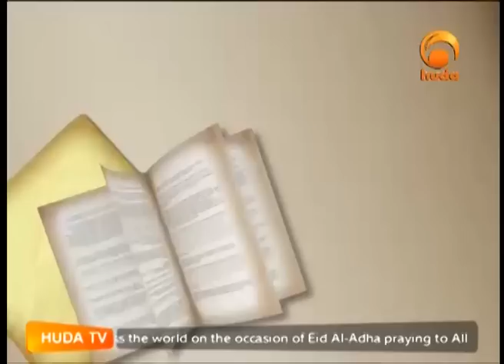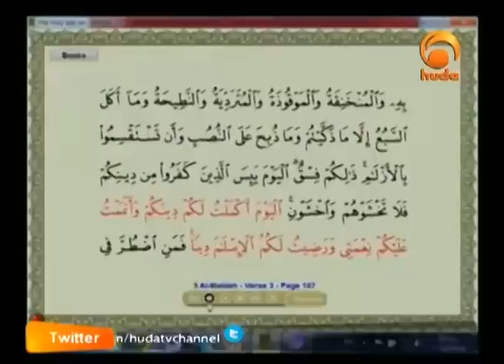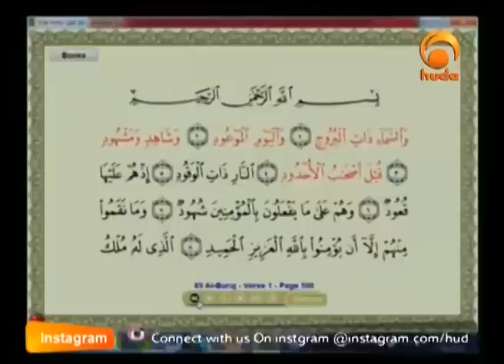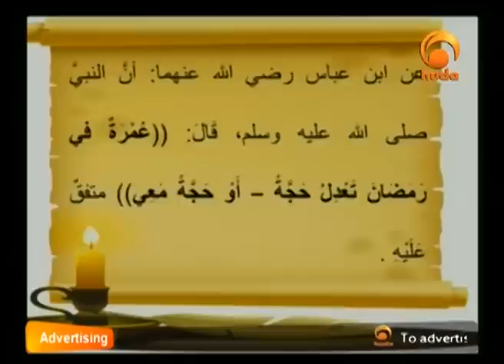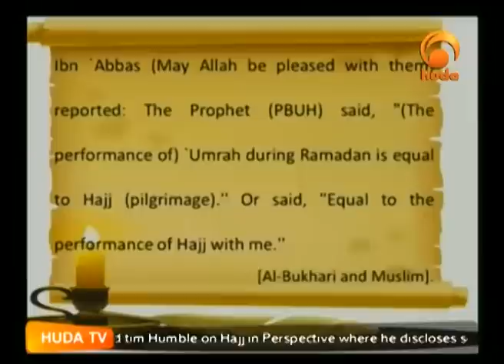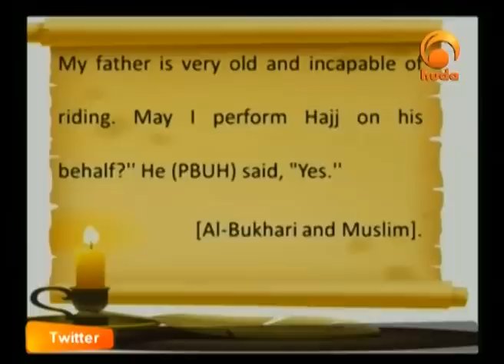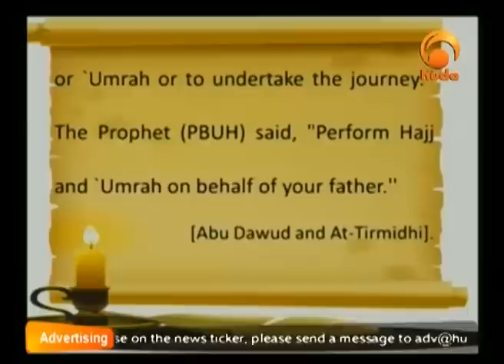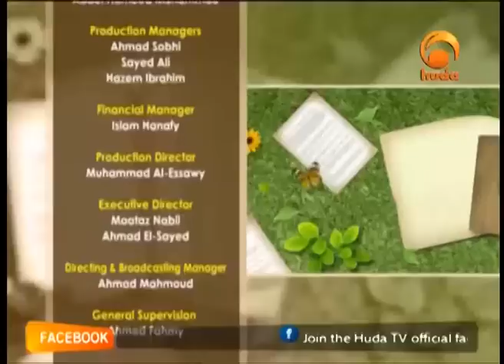Gardens Of The Pious Oct 1st 2014